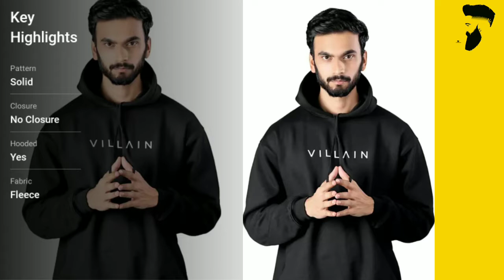BEST BUDGET HOODIES | UNDER 199 (Winter wear) FOR MEN | MENS FASHION HINDI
mens style
best hoodies for men
hoodies for men
best hoodies
budget hoodies
hoodies on amazon
hoodies online shopping
hoodies haul meesho
hoodies haul amazon
hoodies haul
hoodies under 500
red tape hoodie
hoodies for winter
winter wear
winter wear for men
winter wear haul
sweatshirts for men
amazon winter clothing haul
best hoodie under 500
winter Hoodies under 199
best hoodies for men under 500
mens fashion hindi
mens fashion
sweatshirts under 500
best hoodies under 199
price 199
Hoodies
Hoodie
sweatshirt haul